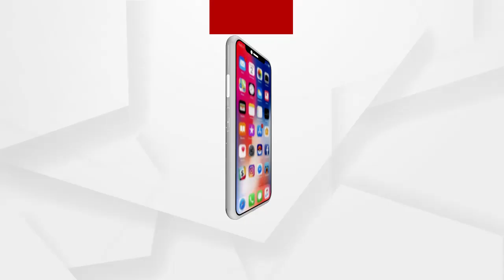ଡିଜିଙ୍କୁ ସାମ୍ବାଦିକଙ୍କ ନ୍ୟାୟ ପାଇଁ ଆଞ୍ଚଳିକ ପେଷାଦାର ସାମ୍ବାଦିକ ସଂଘ ପକ୍ଷରୁ କଡା ବିରୋଧ ଓ ଦାବିପତ୍ର ପ୍ରଦାନ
ବାଲେଶ୍ୱର ଜିଲ୍ଲାରେ ଅର୍ଗସ ପ୍ରତିନିଧିଙ୍କୁ ଆକ୍ରମଣ ଘଟଣାରେ .ଚୌଦ୍ୱାର ଥାନା ଅଧିକାରୀ ଙ୍କ ଜରିଆରେ ଡିଜିଙ୍କୁ ସାମ୍ବାଦିକଙ୍କ ନ୍ୟାୟ ପାଇଁ ଆଞ୍ଚଳିକ ପେଷାଦାର ସାମ୍ବାଦିକ ସଂଘ ପକ୍ଷରୁ କଡା ବିରୋଧ ଓ ଦାବିପତ୍ର ପ୍ରଦାନ